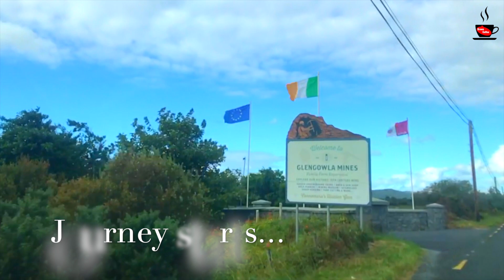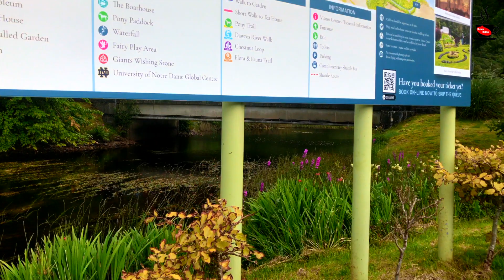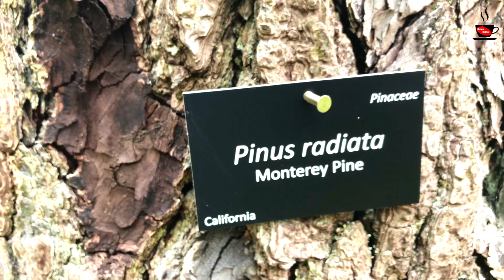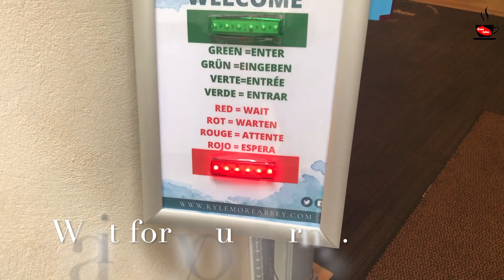Kylemore Abbey & Victorian Walled Garden in Connemara IRELAND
History of Kylemore Abbey:
This is a story about Kylemore Abbey and its Victorian Walled Garden.
Located just over one hour from Galway City, Kylemore Abbey is one of Ireland’s top tourist attractions. Kylemore Castle was built in the late 1800s by Mitchell Henry MP, a wealthy businessman, and liberal politician. Inspired by his love for his wife Margaret, and his hopes for his beloved Ireland, Henry created an estate boasting ‘all the innovations of the modern age’. An enlightened landlord and vocal advocate of the Irish people, Henry poured his life’s energy into creating an estate that would showcase what could be achieved in the remote wilds of Connemara. Today Kylemore Abbey is owned and run by the Benedictine community who have been in residence here since 1920.

Come to Kylemore and enjoy the new visitor experience in the Abbey, From Generation to Generation…..the story of Kylemore Abbey. Experience woodland and lakeshore walks, magnificent buildings and Ireland’s largest Walled Garden. Enjoy wholesome food and delicious home-baking in our Café or Garden Tea House. History talks take place three times a day in the Abbey and tours of the Walled Garden take place throughout the summer. Browse our Craft and Design Shop for unique gifts including Kylemore Abbey Pottery and award-winning chocolates handmade by the Benedictine nuns. Discover the beauty, history, and romance of Ireland’s most intriguing estate in the heart of the Connemara countryside.

Gardens
The Estate includes large walled Victorian Gardens. Since the 1970s these have been open for public tours and nature walks. The Benedictine community has restored the Abbey's gardens and church with donations and local artisans in order to be a self-sustaining estate.

Hikes, Tracks & Trails at Kylemore Abbey
Kylemore estate is fortunate to be the home to one of the few woodlands in Connemara. The very name “Kylemore” is derived from the old Irish place name “Coill Mor” meaning “Big Wood”.

At the heart of Kylemore estate is an ancient native woodland. Several 19th-century travel journals describe an old forest in the Kylemore Valley before the Castle was built by the Henry’s.

“.. and the mountain on the north side of the lake which overhangs the road is still covered with the remains of an ancient forest admirably situated for an ambuscade.
Walks & Trails
Kylemore’s 1,000 acre estate is traversed with a number of beautiful woodland, lakeshore and riverside walks. Newly opened walks follow old paths as they take you through the less seen parts of the estate. Tree Trails, helpful signage and interesting facts for kids on route will keep the whole family entertained as you discover the fascinating ecology and history of Kylemore and the wider Connemara region.

All walks and trails are included in your ticket. Good footwear is recommended, walks and trails vary in difficulty please see the individual signage for each trail.

Dawros River Walk
separate stopping points:
Racecourse Panorama
Paidín Mórs Bridge
Salmon Run
1km/30min walk - Gravel path.
Horsechestnut Loop
200m/5min walk - Uneven gravel path.
Flora, Fauna, & Folklore Trail
1km/30mins Walk - Gravel path - Good footwear required.
Tree Trail
The Sruffaunduff Waterfall

So you want to see the world, Best travel videos ever,Top 10 travel videos to watch,How to make travel video for beginners,Top 100 places to visit on earth,Let’s go - Ireland,Lets visit Dublin - Ireland,Beautiful destinations in the world,Discover greatest natural wonders of the planet earth, world travel video for you,Best travel video for you,Places to visit in Ireland,Places to visit in Dublin,Best travel destination in the world,
Most beautiful countries in Europe - travel video,Countries open for tourism,10 best places to visit in Ireland - travel video,Ireland is a travel destination that lives up to its natural beauty,Are you planning your next vacation in Europe? ,
Do you want to visit one of the most beautiful islands on this continent? ,Best places to visit in Ireland travel guide, Incredible places to visit in Ireland, Favourite places in Ireland,
Things to do in Ireland, Things to do in Dublin - Ireland, Tours and travels in Ireland
Tours in Dublin, Welcome to the city of Dublin,
Welcome to Republic of Ireland, Perfect Dublin itinerary,
Planning on doing some Ireland travel this year?, Then video is perfect for your first trip,
Dublin Ireland travel guide - best things to do in Dublin